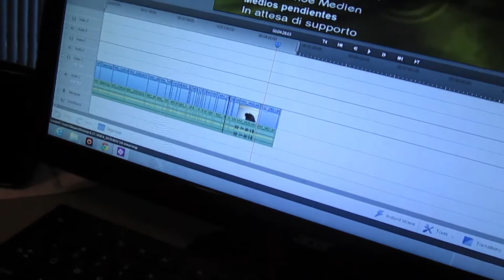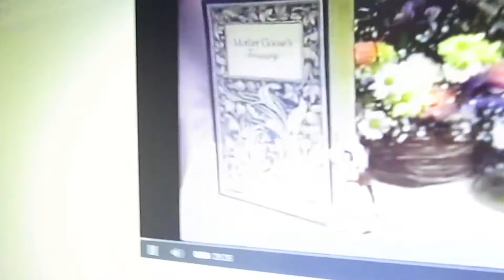We're Boring... - 5.18.14 - Raw Vegan Living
ANOTHER BORING DAY!